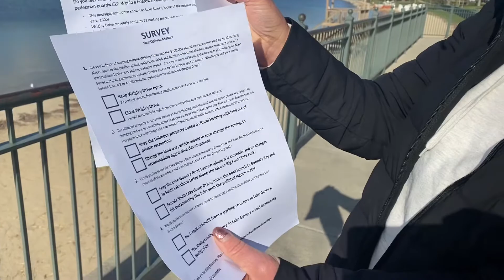GSR morning news report for Sunday April 5,2020...